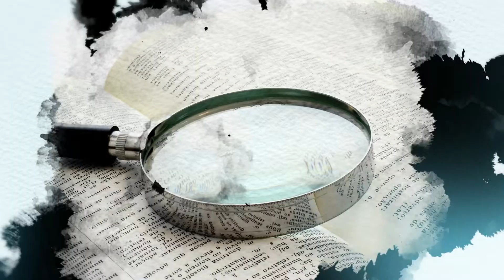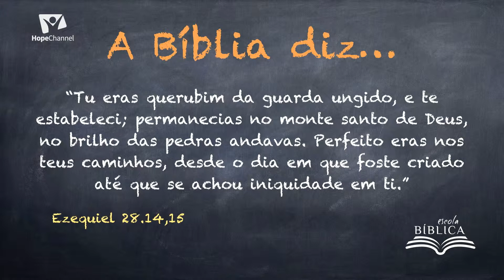Escola Bíblica - O Conflito Cósmico (Parte 2)